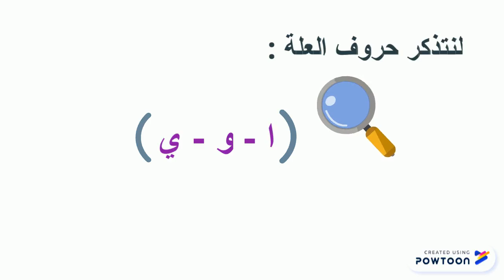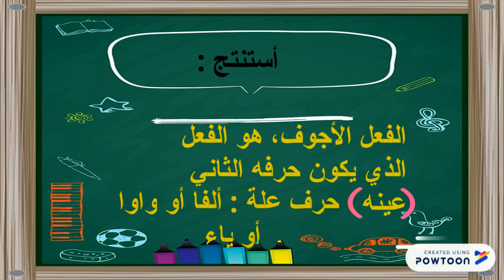الفعل الأجوف قسم الثالث